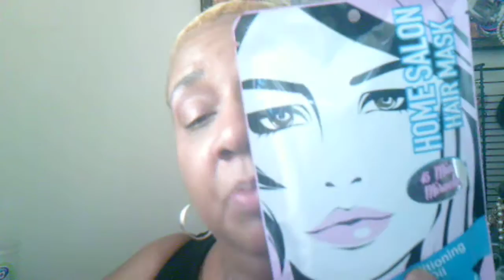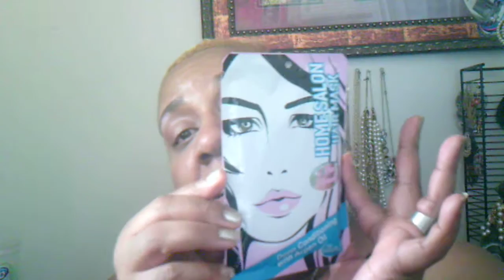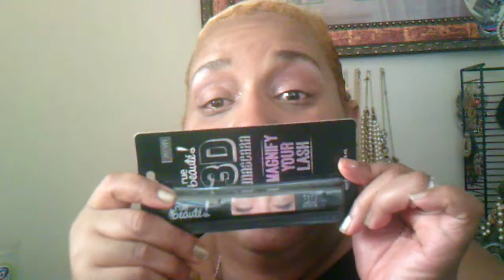A small haul from Rue 21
A small haul from Rue 21. hanging out with my son and grandson today find some very nice things .. Some to my surprise but never they less i enjoyed the day ..